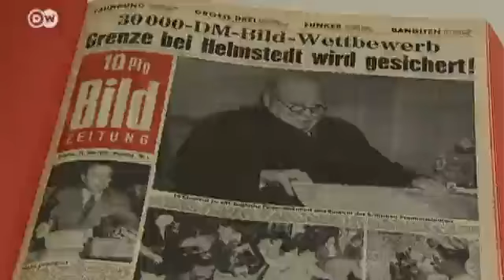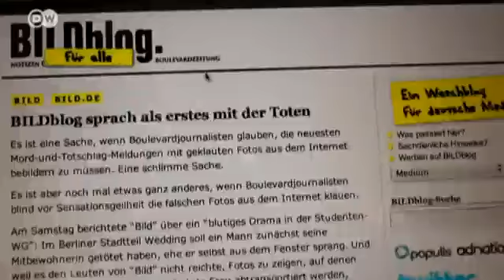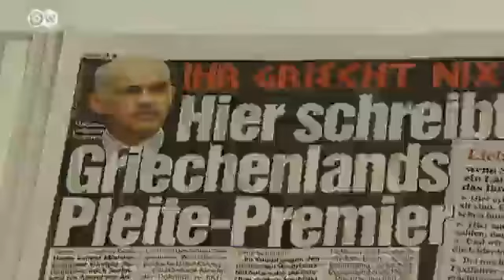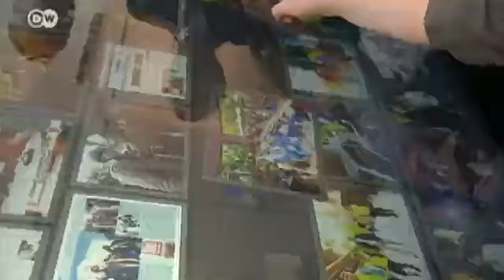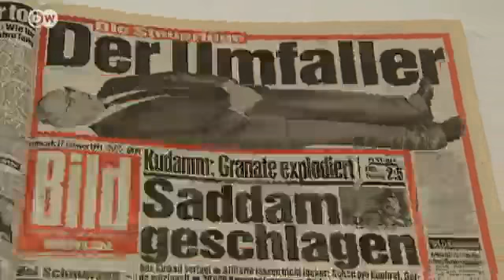The "Bild" Newspaper Turns 60 | People & Politics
With more than two million copies, the tabloid "Bild" has the highest circulation of any German daily newspaper. It's polemical, loud and ruthless. It turns politicians into instant superstars and drops them just as quickly. No other newspaper in Germany is as controversial or holds as much sway as "Bild"- and on June 24th, it turns sixty.